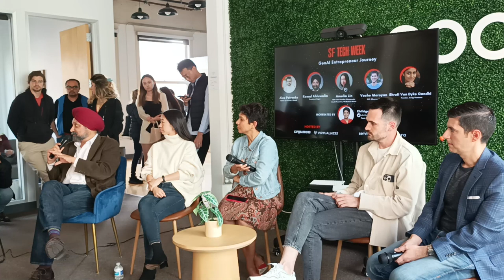GenAI Entrepreneur Journey: Insights from Visionary Founders in the World of Generative AI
Discover the fascinating entrepreneurial journey in the realm of Generative AI with our engaging panel discussion from SF TechWeek. Led by Kirthiga Reddy, CEO & Co-founder of Virtualness, this thought-provoking panel brings together a group of visionary founders who have made their mark in the field of Generative AI.

Join us as Kirthiga Reddy, our esteemed moderator, guides the conversation with industry experts including Alex Petrenko, CEO & Co-founder of ZibraAI; Amelia Lin, CEO & Co-founder of Honeycomb and GenAI Founders, VC Backed Moms; Kamal Ahluwalia, President of Ikigai; Vache Moroyan, SVP of Observe.ai; and Shruti Gandhi, GP & Founding Engineer of Array.vc.

Gain invaluable insights as these successful entrepreneurs share their experiences, challenges, and triumphs in building and scaling their Generative AI ventures. Discover how they identified opportunities, navigating the evolving landscape, and secured support from venture capital firms.

Whether you're an aspiring entrepreneur, an investor seeking promising AI startups, or simply intrigued by the world of Generative AI, this panel discussion is a must-watch. Gain deep insights into the evolving trends, potential applications, and the future of Generative AI.

Watch this panel for an inspiring discussion that offers a glimpse into the world of entrepreneurship and innovation in Generative AI.

Please note that this description is based on a past event and does not represent an actual event happening at the current time.